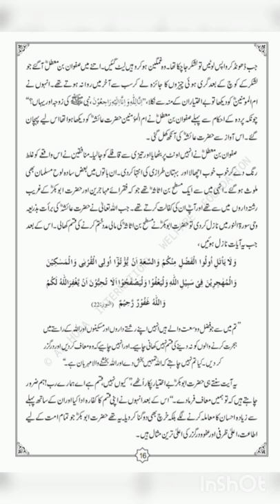Hazrat Abu Bakr Siddique R.A | Part 7 | booklet by Yasmeen Khakwani| Learning Hub by Hafsa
It is an audiobook / Voice Narration YouTube channel which provides Urdu literature best books in audio form.
 Husn e Anjam by Nemrah Ahmed & Zubaida Aziz
Zavia by Ashfaq Ahmed
Raja Gidh by Bano Qudsia
Bari Manzil ka Musaafir.

Kamyabi Ka Paigham.

365 Aqwaal-E-Khud Shanasi.

Aap Ka Bacha Kamyaab Ho Sakta Hai.

Unchi Udaan.

Zara Num Ho.

Teacher Se Trainer Tak.
Muslims Heroes

Guftgu

ABR-E-MUSALSAL (ابر مسلسل)[24]

TARGHEEB (ترغیب)[25]

Soch Ka Hamaliya (سوچ کا ہمالیہ)[26]

Maala by Nemrah Ahmed

Rah e Azam Mein (راہ عزم

Haalim Complete Novel By Nimra Ahmed.

Jannat Kay Pattay by Nimra Ahmed.

Namal By Nimra Ahmed Complete Novel.

Zindagee Say Lutf Uthaaye
The Forty Rules of Love
War And Peace Urdu
Dil Ki Duniya by Mufti Muhammad Shafi
Gham-na-karen
Shabash Tum Kar Saktay
Shahab Nama by Qudrat Ullah Shahab
The Alchemist Urdu
peer e kamil
Aab e Hayat by umera ahmed
The Art of Happiness, by Dalai Lama

8. Think and Grow Rich
Main Anmol
Self Help Books
Aab-e hayat (Azad)
Akhlaq-e-Hindi
Al-Ghadir
Atish Paray
B
Blessings of Prayer
C
The Call of the Marching Bell
The Criterion for Religions
D
Dhuan (short story collection)
F
Farhang e Asifiya
Farhang-e-rabbani (jadid)
G
Guzashta Lucknow
H
Hidayatul Quran
K
Kanzul Iman
L
Lal Kitab
List of Urdu-language book publishing companies
Loag Dar Loag
M
Maktoobat e Ahmad
Manto Ke Afsanay
N
Nayi Tarikh-i-Chitral
podcast Urdu
R
Urdu literature (Urdu: ادبیات اردو, “Adbiyāt-i Urdū”) is literature in the Urdu language. While it tends to be dominated by poetry, especially the verse forms of the ghazal غزل and nazm نظم, it has expanded into other styles of writing, including that of the short story, or afsana افسانہ . Urdu literature is mostly popular in Pakistan, where Urdu is the national language and India, where it is a recognized language. It is also widely understood in Afghanistan and has moderate amount of popularity in Bangladesh